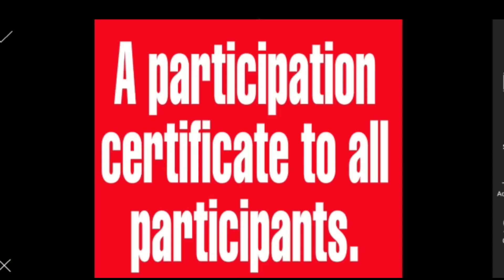D.A.D. SL.No...107. Ismita Upreti. No.2 Rajagarh.